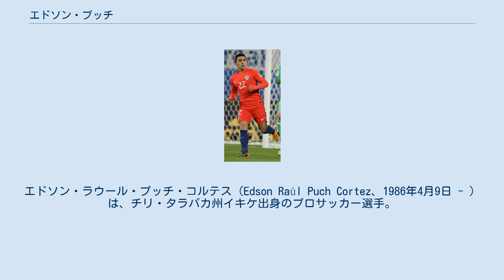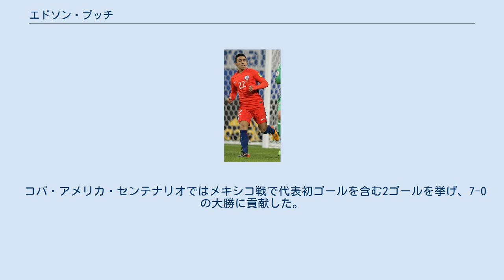エドソン・プッチ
デポルテス・イキケの選手
ウニベルシダ・デ・チリの選手
アル・ワスルFCの選手
クルブ・ネカクサの選手
エドソン・ラウール・プッチ・コルテス（Edson Raúl Puch Cortez、1986年4月9日 - ）は、チリ・タラパカ州イキケ出身のプロサッカー選手。
チリ代表。
ウニベルシダ・カトリカ所属。
 地元クラブのデポルテス・イキケでプレーを始め、2003年にCDウアチパトのリザーブチームと契約を結んだ。
ウアチパトのトップチームで2シーズンプレーした後、2008年に3部リーグで優勝したデポルテス・イキケに復帰した。
2009-アペルトゥーラではチームの中心として活躍、シーズン終了後にホルヘ・サンパオリ監督率いる国内強豪クラブのウニベルシダ・デ・チレに85万ドルで移籍した。
 ウニベルシダ・デ・チレ加入後すぐにチームにフィットしたが、5月にUAEのアル・ワスルFCに400万ドルで移籍した。
アル・ワスルではディエゴ・マラドーナの指導を受けたが、6試合・1得点に終わった。
 2012年、レンタルの形でデポルテス・イキケに復帰。
半年ほどプレーしたものの、ノーインパクトに終わる。
一度アル・ワスルに復帰した後、再びデポルテス・イキケにレンタルで復帰。
しかし選手登録は行われず、練習生としてチームに帯同し2013年1月になってようやく選手登録が完了した。
 2013年6月、アル・ワスルに復帰。
2014年8月の契約満了後しばらく無所属の状態が続いたが、2015年1月にアルゼンチンのCAウラカンに加入。
シーズン終了後、チリ代表で指導を受けたクラウディオ・ボルギ監督率いるLDUキトに移籍。
 コパ・アメリカ・センテナリオ終了後、クラブ・ネカクサに移籍。
 2017年6月、CFパチューカに移籍。
2018年1月、ケレタロFCに移籍。
 キリンカップサッカー2009・日本戦で46分にホルヘ・バルディビアと交代しチリ代表デビュー。
試合には0-4で敗れた。
 2015年6月、コパ・アメリカ2015のメンバーに選ばれたが、負傷のため最終登録メンバーから外れた（代わりにフランシスコ・シルバが選出）。
 コパ・アメリカ・センテナリオではメキシコ戦で代表初ゴールを含む2ゴールを挙げ、7-0の大勝に貢献した。
決勝では80分から途中出場した。